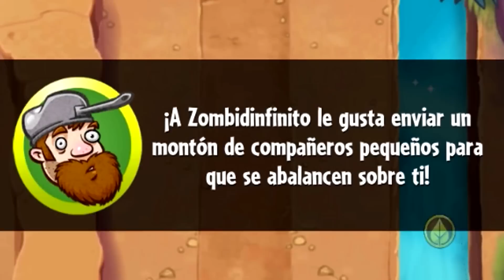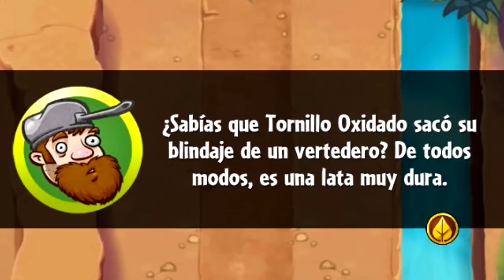NUEVO HÉROE CONSEGUIDO - PLANTAS VS ZOMBIES HEROES #2 - FloGar o.O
Vídeo de Plantas vs Zombies Heroes, un juego de cartas por turnos en el que tenemos que derrotar a los zombies con nuestra estrategia. Hoy empezamos el modo campaña con las plantas y conseguimos un nuevo héroe.